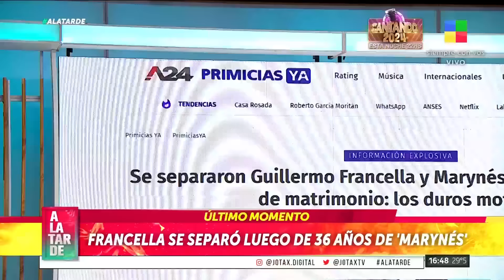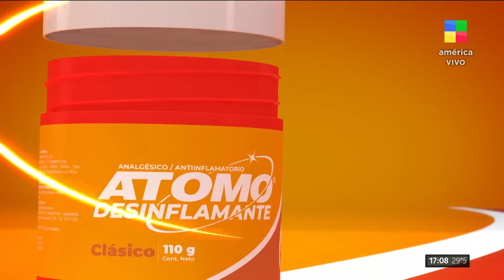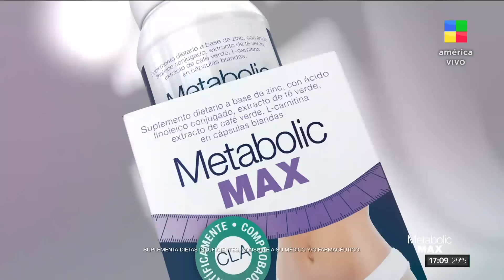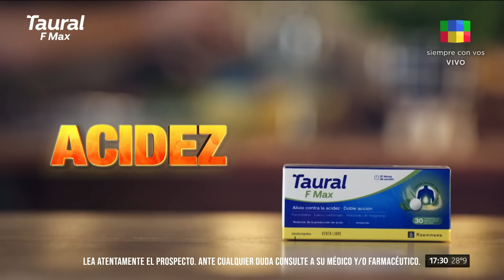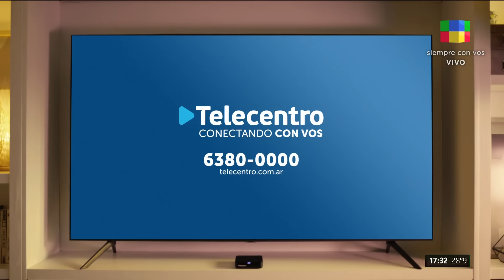Francella separado + Pampita + Jimena Campisi + N. Occhiato ALaTarde | Programa completo (28/10/24)